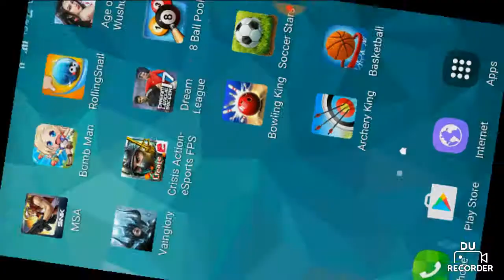Age of Wushu Dynasty Wulin Myth